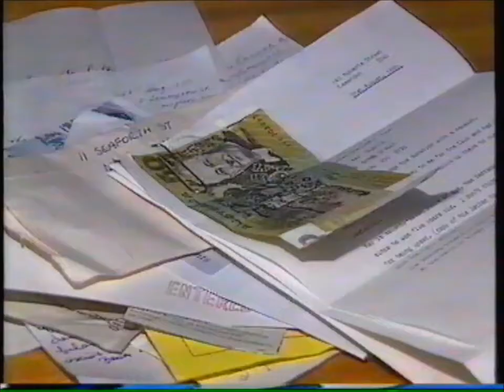1990 Richmond Save Our Skins Success - News Reports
President Neville Crowe & Coach Kevin Bartlett celebrate the announcement of the successful Save Our Skins campaign of 1990 which raised over $1m to keep the Richmond Football Club alive.

News Reports:
Stephen Quartermain & Eddie McGuire (Channel 10)
Drew Morphett (Channel 7)